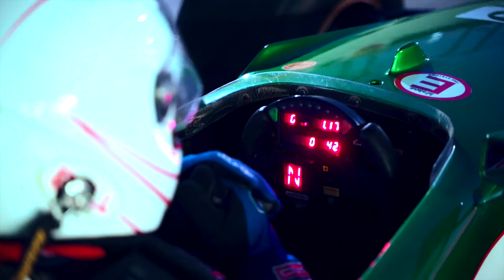Dubai Autodrome F1 experience - Fate - Not My World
Small promo video I made for Dubai Autodrome when the Vice President of Guinea visited the UAE.
Shot using a DJI Mavic Air 2, Sony mirrorless camera and supported by some FPV drones.

More on my instagram and tiktok @pomomp